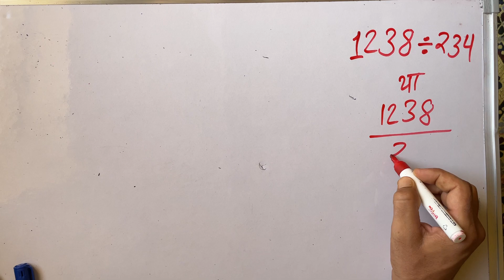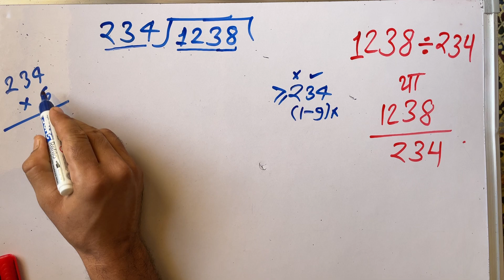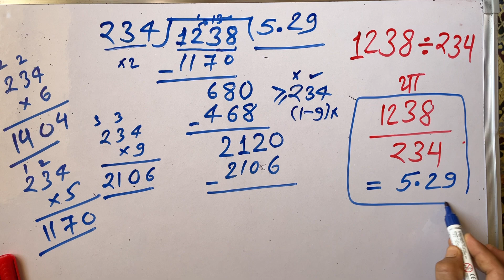1238/234 | divided by 234 | divide kaise karte hain | bhag karna sikhe (in Hindi) | Surendra Khilery